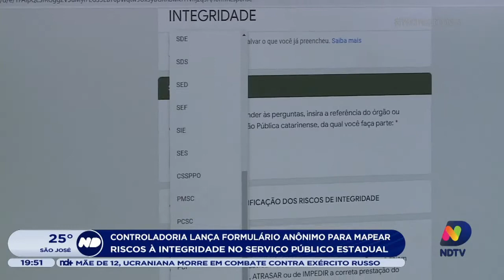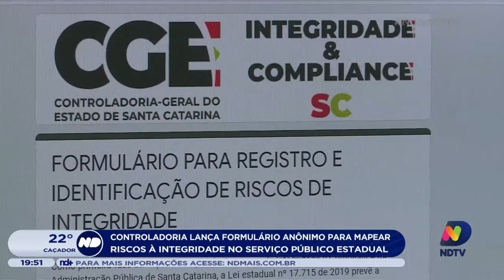Controladoria lança programa para mapear riscos à integridade no serviço público estadual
A controladoria-geral do estado de Santa Catarina lançou um programa para mapear ações que provoquem riscos à integridade no serviço público estadual. Casos de assédio, falta de ética e suspeitas de casos de corrupção são alguns deles.